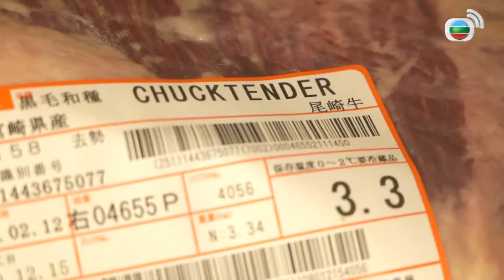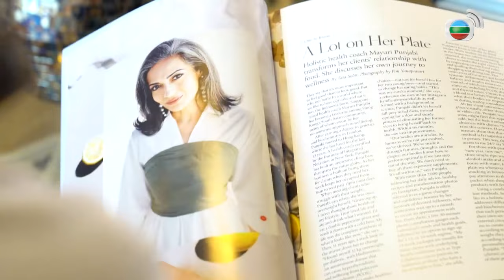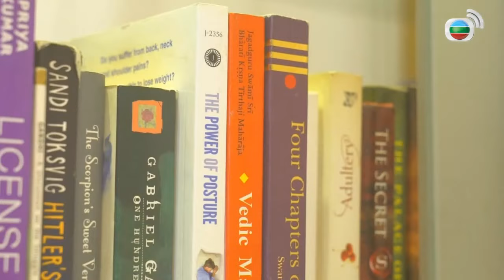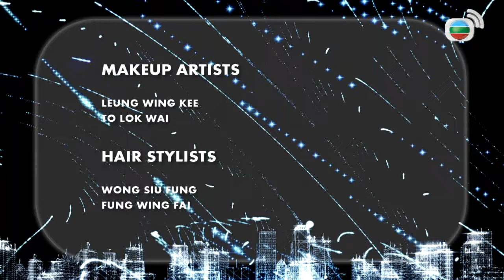Yakiniku culture with finest wagyu beef | 港生活．港享受5 Dolce Vita 5 8/12 | Lifestyle Program | TVB 2021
【Dolce Vita 5】Dolce Vita is the lifestyle programme features fine dining, fashion, watches, cars, art, architecture, gadgets, and other things related to luxury lifestyle. The show also interviews local and visiting artists, celebrities, chefs, and designers, allowing our audience to keep abreast of the diverse tastes of Hong Kong people. Most of the show's episodes are shot in Hong Kong but the show has previously traveled to other locations in the world.